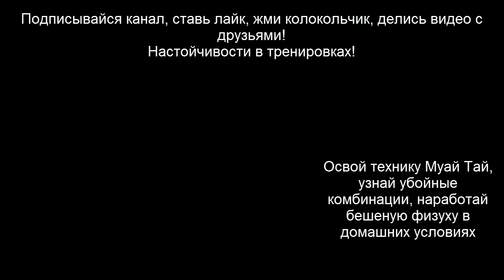Финал Ефименко Анастасии на чемпионате Украины по тайскому боксу Муай Тай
Финал Ефименко Анастасии на чемпионате Украины по тайскому боксу Муай Тай - классный бой и досрочная победа!